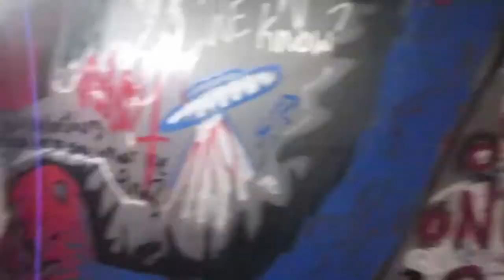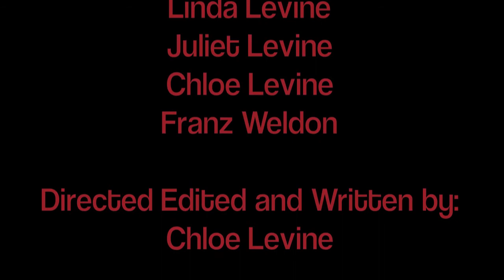Dragon by Chloe Levine